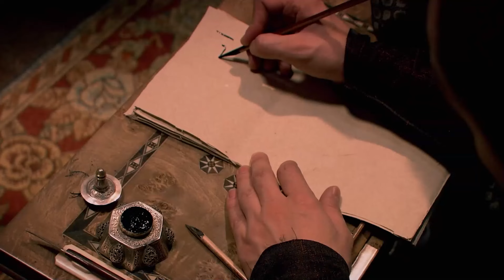A Piada Que Magoou O Coração De Suleiman | Século Magnífico 2. Episódio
A Piada Que Magoou O Coração De Suleiman | DECAPITEM-NO RAPIDAMENTE

Dublagem em Portugue/Portuguese Dubbed

Produção: TIMS Produção
Diretor: Yağmur Taylan, Durul Taylan
Roteiro: Meral Okay